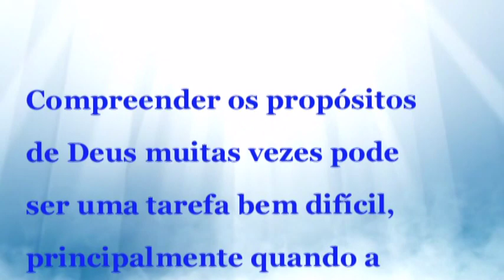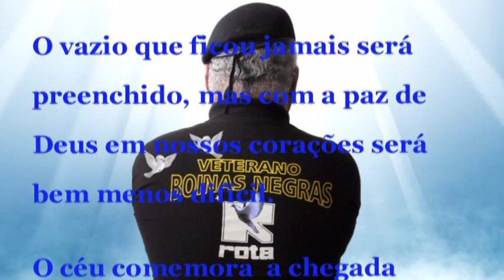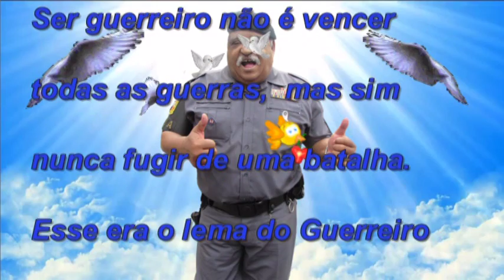HOMENAGEM AO VETERANO SGT PM EVERALDO BORGES SOUZA - EDITADO POR RUBENS CARVALHO RIBEIRO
HOMENAGEM AO NOSSO  GUERREIRO  SGT PM EVERALDO BORGES SOUZA QUE: COMBATI O BOM COMBATE, ACABEI A CARREIRA E GUARDEI A FÉ.
TIMÓTEO 4,7.

Se não puder voar, corra.

Se não puder correr, ande.

se não puder andar, rasteje,

mas continue em frente  de

qualquer jeito chegará.

Ser guerreiro não é vencer

todas as guerras,  mas sim

nunca fugir de uma batalha.

Esse era o lema do Guerreiro

Veterano lendário dos  Boinas

Negras, vibrador e destemido.

Sargento Everaldo Borges